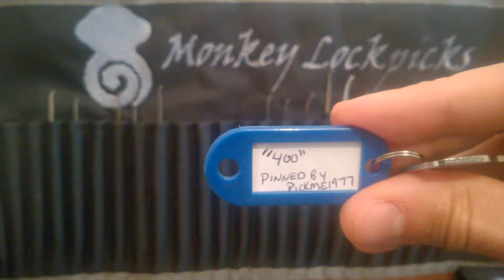[007] ''400'' Challenge Lock - Pinned by PickME 1977 - SPP'd and Gutted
A great challange lock from PickME1977, please check out his channel.
A really fun pick for a really tough lock.
Have a nice picking!
-Monkey-